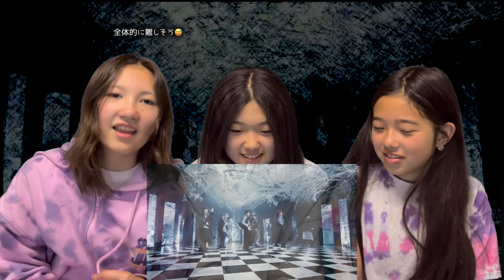なにわ男子 - The Answer [Music Video Dance ver.]リアクション🇨🇦🇯🇵 by:バイリンガールズ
カナダ生まれ・カナダ育ちのバイリンガール、リアナ(13)、ジェニー(12)＆あかり(12)が、このチャンネルですっかりなにわ男子にハマったあかりオススメのなにわ男子 - The Answer [Music Video Dance ver.]にリアクションしました！

Reana, Jenny and Akari, who were born and grown in Canada, react to Naniwa Danshi -  なにわ男子 - The Answer [Music Video Dance ver.]

Japanada Kids Japanada Kidsカナダのバイリンガルキッズ Instagram

 オリジナルビデオはこちら↓
​なにわ男子 - The Answer [Music Video Dance ver.]